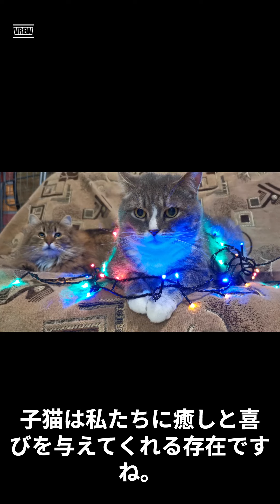猫派必見！かわいさ爆発！子猫の種類5選-Cat Lovers, Don't Miss This! Exploding Cuteness: 5 Kitten Breeds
あなたの猫好きが高まること間違いなし！可愛さが爆発的な「猫派必見！かわいさ爆発！子猫の種類5選」をご紹介します。これまでに見たことがない、愛らしい5つの子猫種類が登場します。それぞれの猫種に隠されたユニークな特徴や個性に魅了されることでしょう。この動画を見逃すわけにはいきません！あなたの日常に可愛さをプラスするために、ぜひご覧ください。

Prepare to have your love for cats skyrocket! In 'Cat Lovers, Don't Miss This! Exploding Cuteness: 5 Kitten Breeds,' we're introducing you to an irresistible lineup of five adorable kitten breeds that you've never seen before. Each feline comes with unique traits and personalities that will captivate your heart. Don't miss this video – it's a must-see! Tune in to add some cuteness to your day.